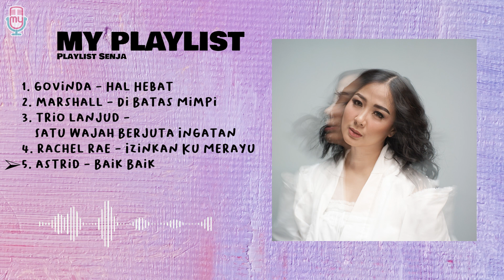Playlist Senja // Govinda, Marshall, Trio Lanjud, Rachel Rae, Astrid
My Playlist 01 Desember 2021

00:00 Govinda - Hal Hebat

05:05 Marshall - Di Batas Mimpi

09:21 Trio Lanjud - Satu Wajah Berjuta Ingatan

13:50 Rachel Rae - Izinkan Ku Merayu

17:57 Astrid - Baik Baik